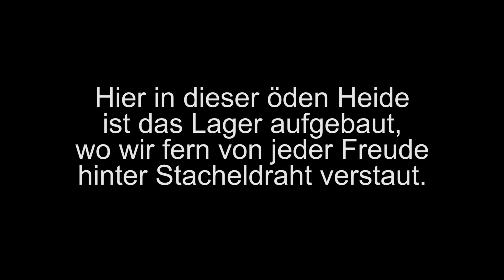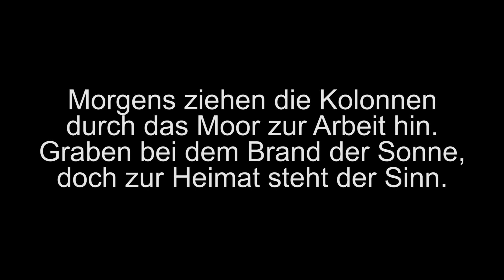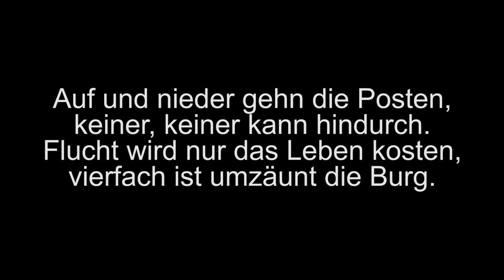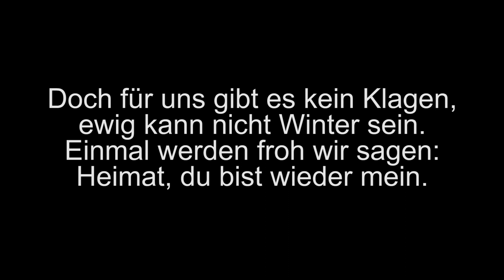Hannes Wader - Moorsoldaten (&lyrics)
"Peat Bog Soldiers" (German: Die Moorsoldaten) is one of Europe's best-known protest songs.
There is another video around which is not viewable in some countries and has images in it that have nothing to do with this song and are misleading in my opinion. This is why I created and uploaded this video.

This song was written in 1933 by prisoners in Nazi moorland labour camps in Lower Saxony, Germany. (The other video shows pictures of death camps, this wasn't one).
The words were written by Johann Esser (a miner) and Wolfgang Langhoff (an actor); the music was composed by Rudi Goguel and was later adapted by Hanns Eisler and Ernst Busch. (From Wiki).